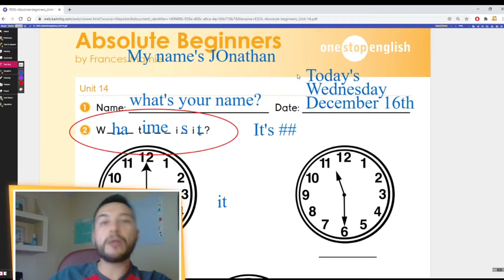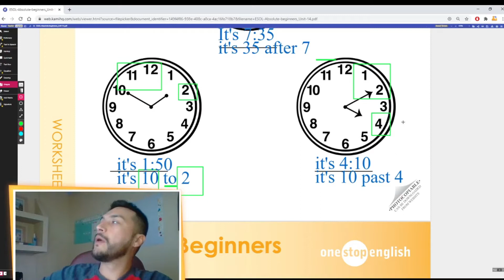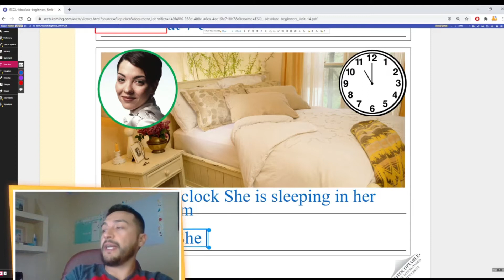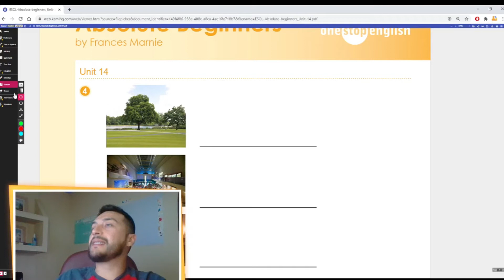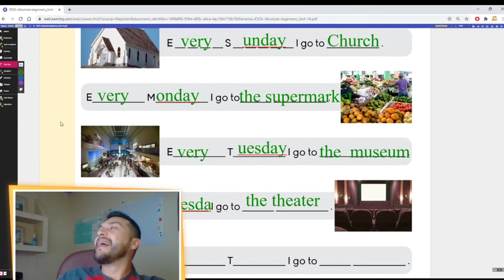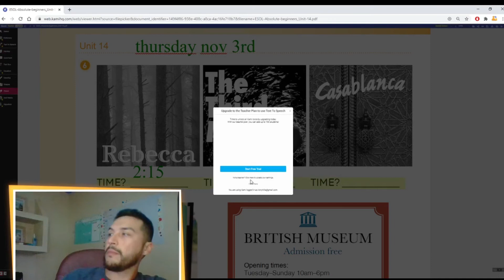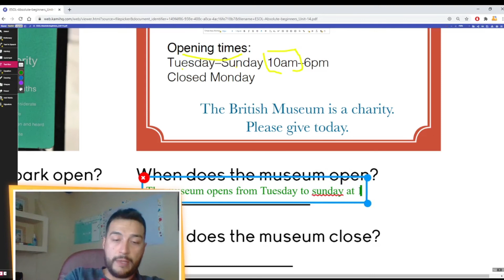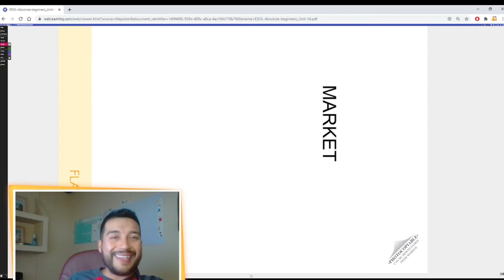CURSO DE INGLÉS BÁSICO PARA PRINCIPIANTES CLASE 14